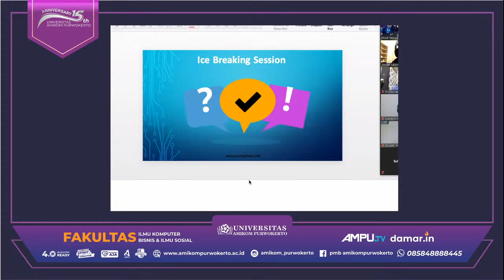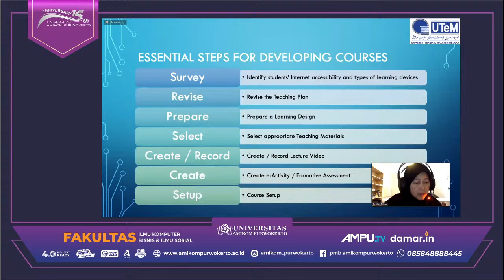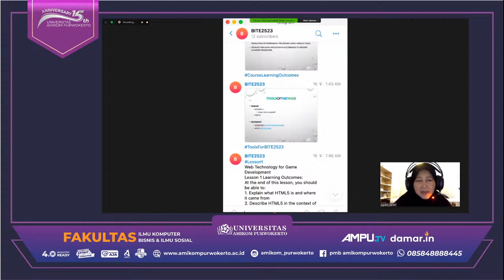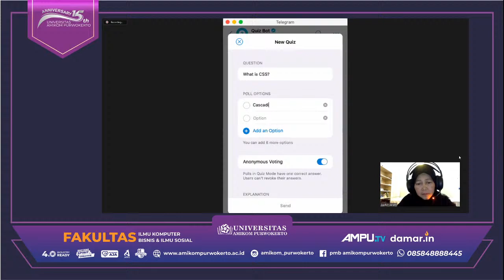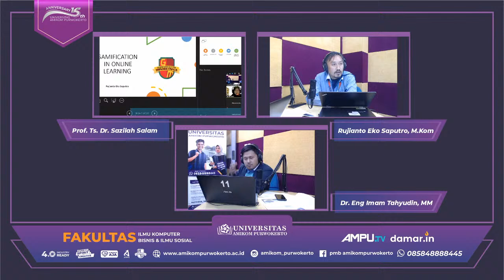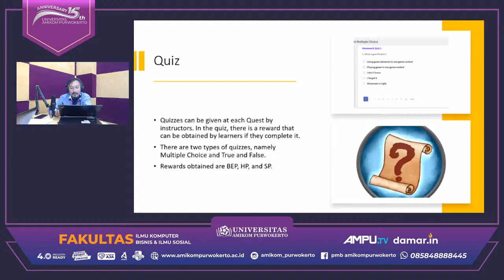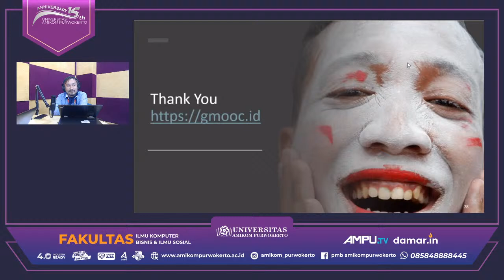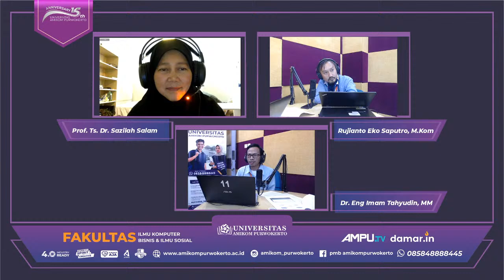International Conference | Guidelines On Developing Course for Remote Learning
1) Webinar materials

ayo bergabung bersama Universitas Amikom Purwokerto daftar via online di pmb.amikompurwokerto.ac.id atau klik untuk info selengkapnya

SALAM Kampus IT Generasi Millenial
SUCCESS, SPIRIT AND CREATIVE